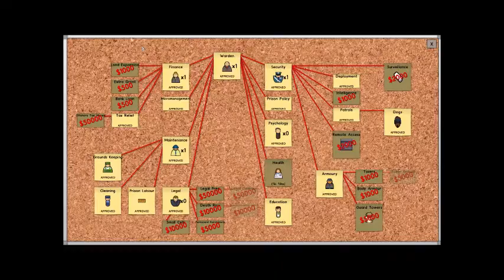Prison Architect #8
More shit going on. Though your host appears to only be vaguely aware of it.